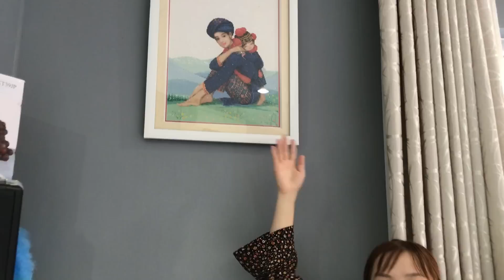Giới thiệu: CĂN PHÒNG CỦA GIA ĐÌNH CHI NHUNG- Nhung Phan Channel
Hi: Xin chào tất cả các ban,theo yêu cầu của tất cả các bạn thì hôm nay chi sẽ giới thiệu phòng của chi cho các bạn xem.Nếu thích thì đừng quên Like,share,subcscribe kênh Nhung Phan channel nhé...!